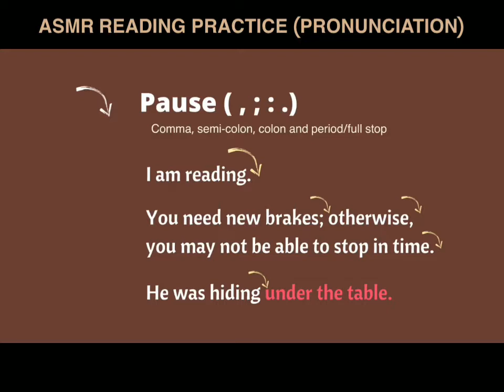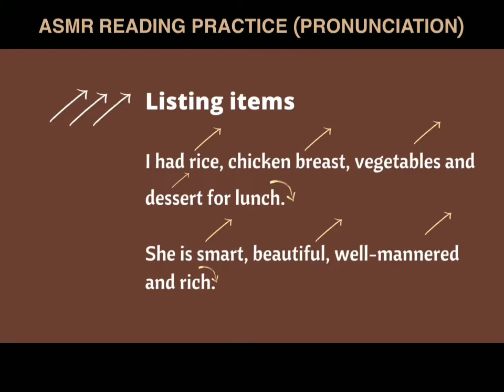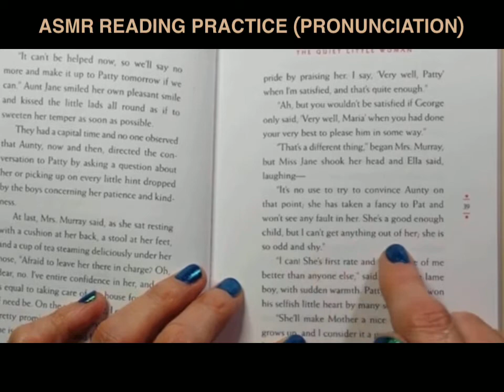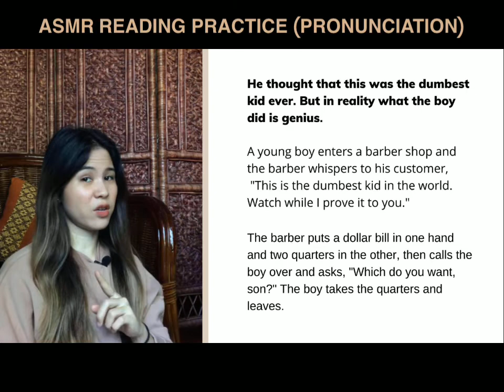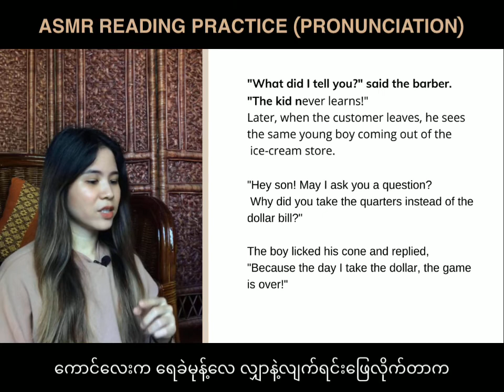ASMR READING IN ENGLISH - EXPERIMENT (In Burmese) | Zoeii English Education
ASMR READING PRACTICE IN ENGLISH (Pronunciation)
🔆စာဖတ်လျှင် စာဖြတ်ပုံနည်းများနှင့်အသံအတက်အကျ လေ့လာစမ်းစစ်ခြင်း
🔸တစ်ဖက်လူနားလည်းနိုင်အောင် အသံတိုးတိုးနဲ့ပြောလျှင် ဘယ်လောက်ထိရှင်းလင်းအောင်ပြောကြမလဲ
🔸 လျှာအနိမ့်အမြင့်၊ ပါးစပ်အကျဉ်းအကျယ်အကျအတက်၊ လေယူလေသိမ်း စသည့်အချက်များကိုယ့်ကိုယ်ကိုယ် ဆန်းစစ်လေ့လာခြင်း
🔹 Make your learning experience fun.
More about ASMR:
🚫အကျိုးစီးပွါးအတွက် ကူးယူရောင်းချအသုံးပြုခြင်း (လုံးဝ)မပြုရ။
ဘယ်သူတွေအတွက်လဲ။✔️
🔹All Level
🔹 အလယ်တန်း ၊အထက်တန်းကျောင်းသားများ (Guidance needed)
🔹တက္ကသိုလ်ကျောင်းသားများ
🔹လုပ်ငန်းခွင်ဝင်နေသူများ

🔹 ဆရာ ဆရာမများအတွက်ပါအသုံးဝင်နိုင်ပါသည်။

Please join me on Facebook : Zoeii English

Good luck learning! 🔆
Tch. Eii